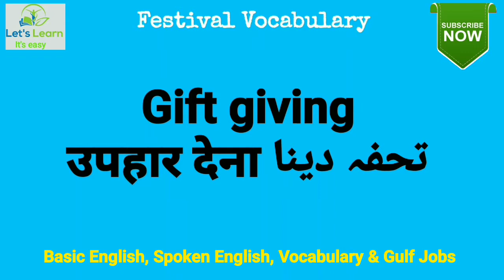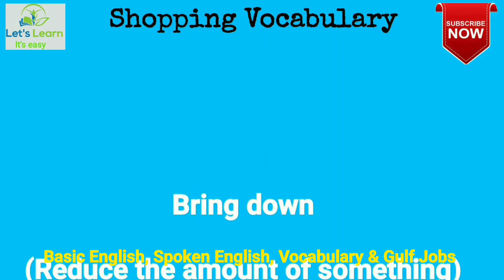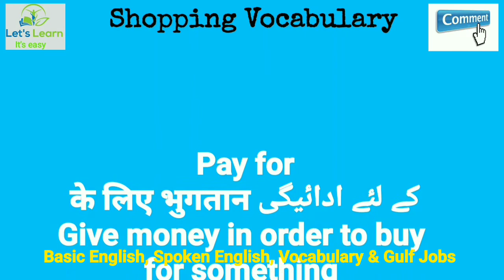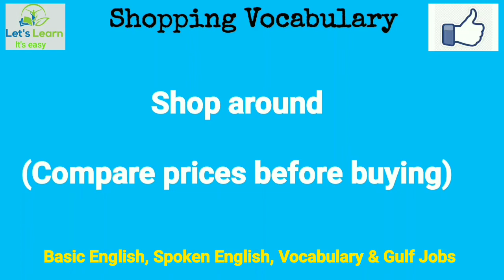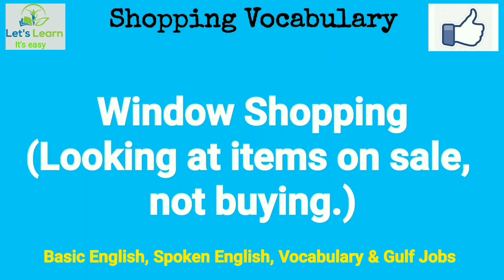Festival Vocabulary, Shopping Vocabulary, Festival and Shopping related words with Hindi meaning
Welcome to
JOB'S & LEARNING
(Let's Learn It's Easy)

Festivals and Shopping
Vocabulary with Hindi and
Urdu meaning.

for Learning English, Vocabulary,
Basic English, Spoken English and
for Gulf Jobs update.

Regards,
JOBS&LEARNING